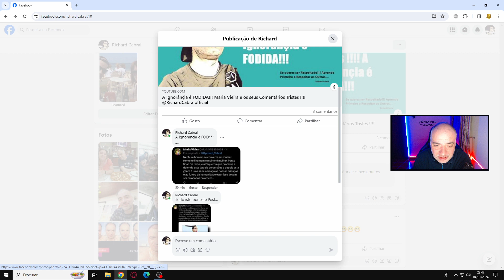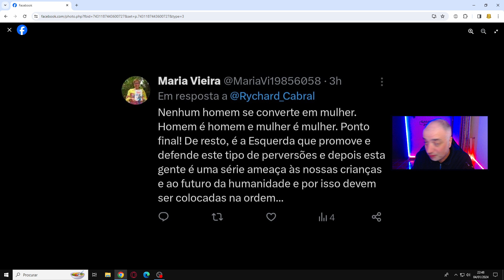MARIA VIEIRA ESCREVE " ESQUERDA que promove e defende este tipo de Perversões !!! NOSSA!!!!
Olá malta,!!!

Amigos⚔️
MBODMER✍